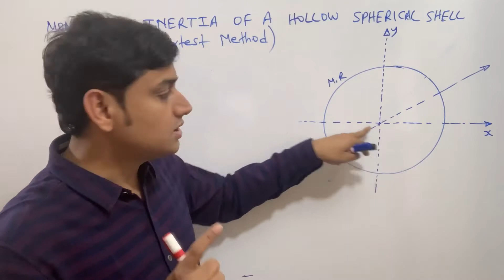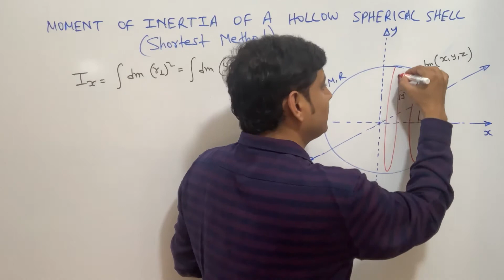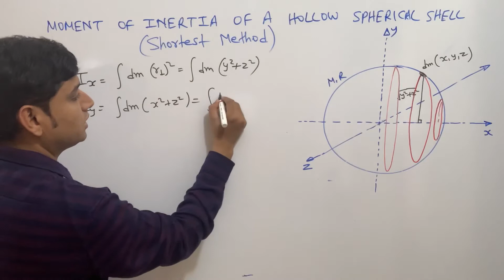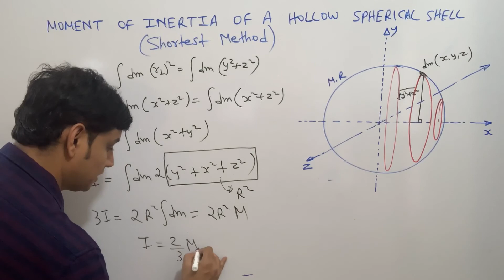MOMENT OF INERTIA OF A HOLLOW SPHERICAL SHELL WITHOUT INTEGRATION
ASEEM KUMAR'S PHYSICS IS A YOUTUBE CHANNEL MEANT FOR SCIENCE STUDENTS AT INTERMEDIATE LEVEL PREPARING FOR VARIOUS COMPETITIVE EXAMS LIKE IITJEE IIT JEE NEET AIIMS ADVANCED MAINS OLYMPIAD INSO . THE AUTHOR HAS WORKED IN VARIOUS REPUTED INSTITUTES LIKE  FIITJEE DELHI BANSAL CLASSES KOTA AND CHAITANYA NARAYANA  IIT ACADEMY HYDERABAD AND HAD TEACHING EXPERIENCE OF MORE THAN 15 YEARS . THE AUTHOR HAD PRODUCED TOP RANKS CONTINUOUSLY AND THUS IS AWARE OF THE SCIENTIFIC AND SURE SHOT METHODOLOGY TO PRODUCE TOP RANKS    These classes covers Concepts of physics for IITJEE advanced and mains neet Olympiad kvpy class 11 class 12 . It teaches fundamental theory of Physics derivation and numericals.
IF ANY STUDENT  GO THROUGH THE LECTURES IN SEQUENCIAL MANNER HE OR SHE WD FIND IT EXTREMELY USEFUL.
THE AUTHOR HAD COVERED OR GOING TO COVER ALL CONCEPTS  AND PREVIOUS YEAR IITJEE ADVANCED AND MAINS TOPICS INCLUDING VECTORS CALCULUS BASIC MATHS  GRAPHS MOTION ON A STRAIGHT LINE  ONE DIMENSIONAL MOTION PROJECTILE MOTION RELATIVE MOTION  NEWTONS LAWS OF MOTION TENSION NORMAL SPRING FRICTION PSEUDO FORCE CIRCULR MOTION WORK ENERGY  POWER  CENTER OF MASS COLLISION IMPULSE CONSERVATION OF MOMENTUM VARIABLE MASS SYSTEM  ROCKET PROPULSION ROTATIONAL MOTION  RIGID BODY DYNAMICS TOPPLING  MOMENT  OF INERTIA ANGULAR MOMENTUM ROLLING INSTANTANEOUS AXIS OF ROTATION ANGULAR IMPULSE ANGULAR MOMENTUM THEOREM  GRAVITATION KEPLER'S LAWS SIMPLE HARMONIC MOTION SHM SIMPLE PENDULUM PHYSICAL COMPOUND PENDULUM PHASOR DIAGRAM SURFACE TENSION VISCOSITY ELASTICITY YOUNG'S AND BULK MODULUS  STRESS STRAIN RELATION FLUID MECHANICS STATICS PRESSURE PASCAL'S  LAW   DYNAMICS BERNOULLIS  THEOREM VELOCITY OF EFFLUX TORRICELLIS THEOREM CALORIMETRY THERMOMETRY THERMAL EXPANSION HEAT CONDUCTION CONVECTION  RADIATION STEPHEN BOLTZMANN LAW NEWTON'S LAW OF COOLING  WIEN'S LAW  KINETIC THEORY OF GASES LAW OF THERMODYNAMICS  INDICATOR DIAGRAMS PV DIAGRAMS HEAT WORK AND INTERNAL ENERGY ISOBARIC ISOTHERMAL  ADIABATIC POLYTROPIC PROCESSES EFFICIENCY OF A CYCLIC PROCESS TRANSVERSE  WAVES  ON A STRING  INTERFERENCE OF WAVES STANDING WAVES ON A STRING SONOMETER WIRE OVERTONES AND HARMONICS  ENERGY INTENSITY AND POWER OF WAVE  REFLECTION AND TRANSMISSION OF A WAVE AT AN INTERFACE BOUNDARY PHASECHANGE ON REFLECTION SOUND WAVES PROUCTION AND PROPAGATION ORGAN PIPES RESONANCE COLUMN METHOD MELDE'S EXPERIMENT KUNDTS TUBE DECIBLE SCALE TO MEASURE SOUND LEVEL DOPPLER EFFECT IN SOUND
ELECTRIC CHARGE AND PROPERTIES CHARGING  BY FRICTION INDUCTION CONDUCTION COULOMB'S LAW ELECRTOSTATIC FORCE  FIELD  AND POTENTIAL DUE TO RING SPHERE SPHERICAL SHELL DISC SHEET PLATE LINEAR CHARGE SLAB CYLINDER  ELECTROSTATIC POTENTIAL ENERGY CONSERVATION OF MECHANICAL ENERGY ELECTRIC DIPOLE TORQUE ON DIPOLE  FORCE BETWEEN TWO DIPOLES FLUX GAUSS LAW  APPLICATIONS OS GAUSS'S LAW  PROPERTIES OF CONDUCTORS EARTHING  CHARGE DISTRIBUTION ON CONDUCTORS  SELF POTENTIAL ENERGY INTERACTION POTENTIAL ENERGY ELECTROSTATIC PRESSURE ENERGY DENSITY   CAPACITORS CAPACITANCE IN SERIES AND PARALLEL COMBINATION WORK DONE BY CELL OR BATTERY HEAT PRODUCED DIELECTRIC EFFECT OF DIELECTRIC ON CAPACITANCE  FREE AND BOUND CHARGES CURRENT ELECTRICITY OHM'S LAW EMF DRIFT  VELOCITY CURRENT DENSITY MOBILITY RESITANCE IN SERIES AND  PARALLEL COMBINATION  HEATING MAXIMUM POWER THEOREM THEVENIN THEOREM RC  CIRCUITS CHARGING AND DISCHARGING OF CAPACITORS WHEATSTONE BRIDGE  AMMETER GALVANOMETER VOLTMETER POTENTIOMETER POSTOFFICE BOX METER BRIDGE HALF DEFLECTION METHOD BIOT SAVART LAW MAGNETIC FIELD DUE TO CURRENT AMPERE'S LAW PARA FERRO DIA MAGNETIC MATERIALS MAGNETISATION ANGLE OF DIP DECLINATION APPARENT TRUE DIP MAGNETIC DIPOLE FARADAY'S LAW OF ELECTROMAGNETIC INDUCTION EMI SELF MUTUAL INDUCTANCE LR CIRCUITS  GROWTH AND DECAY OF CURRENT ALTERNATING CURRENT AC RMS AND AVERAGE CURRENT IMPEDANCE REACTANCE PHASE FACTOR CHOKE COIL LC OSCILLATIONS ATOMIC STRUCTURE BOHR'S MODEL PHOTONS AND PHOTOELECTRIC EFFECT MATTER WAVES X-RAYS DE BROGLIE WAVES NUCLEAR PHYSICS NUCLEAR DECAY LAW FISSION FUSION SEMICONDUCTORS PN JUNCTION DIODE TYPES OF DIODES ZENER TRANSISTOR AS AMPLIFIER AND SWITCH REALISATION OF AND OR NOT XOR GATES TRUTH TABLE  POLARISATION DIFFRACTION SCATTERING YOUNGS DOUBLE SLIT EXPERIMENT YDSE INTERFERENCE DUE TO THIN FILMS HUYGEN'S PRINCIPLE WAVEFRONT GEOMETRICAL OPTICS RAY OPTICS  LAWS OF REFLECTION AND REFRACTION TOTAL INTERNAL REFLECTION PRISM LENS OPTICAL INSTRUMENTS TELESCOPE MICROSCOPE VERNIER CALLIPERS SCREW GAUGE ERRORS SIGNIFICANT FIGURES
THIS LECTURE DEALS WITH